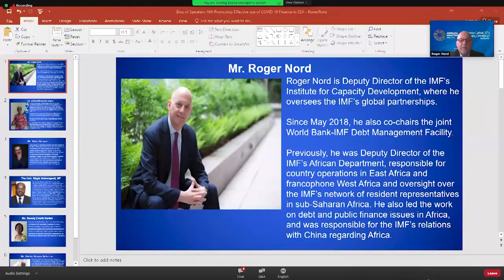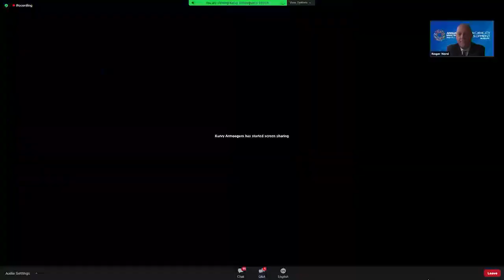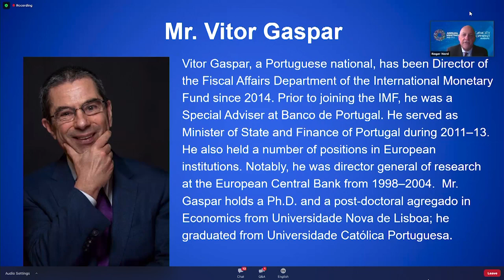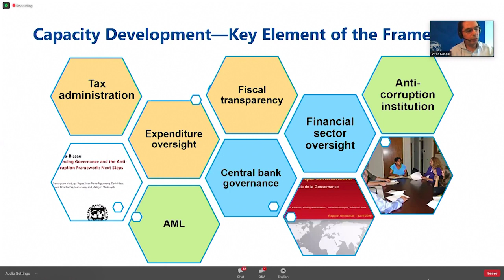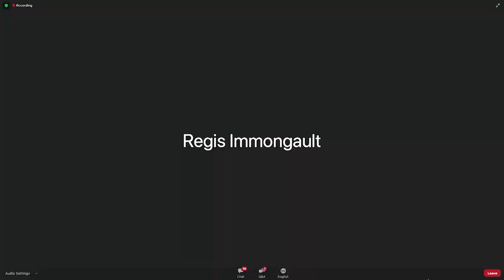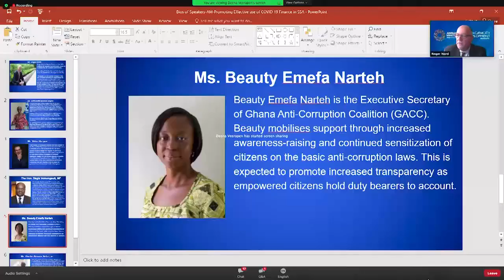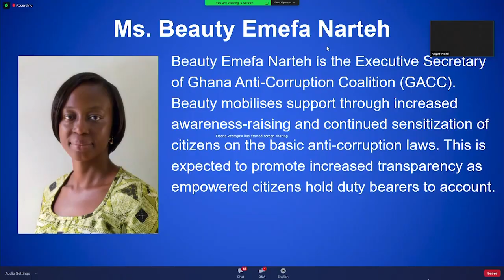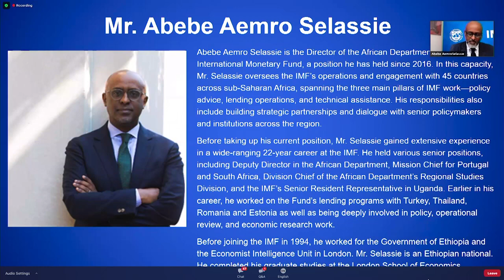Capacity Development Talk: Promoting Effective Use of COVID-19 Finance in Sub-Saharan Africa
In this Capacity Development Talk, panelists discuss the role of the IMF in helping Sub-Saharan Africa to promote good governance and minimize the risk of corruption in the use of COVID-19 financial support.